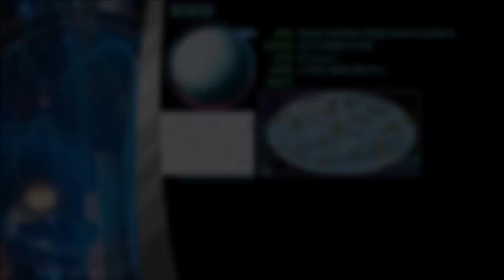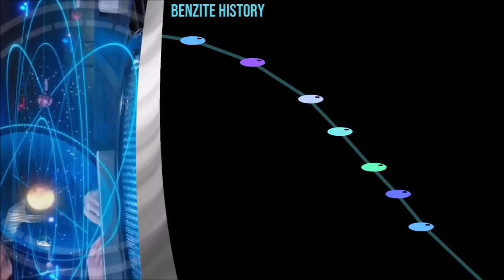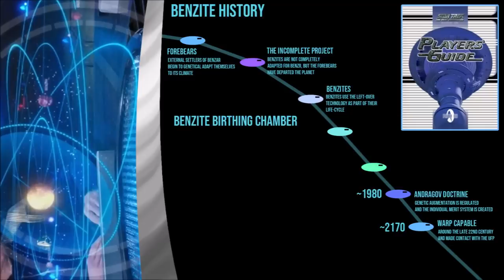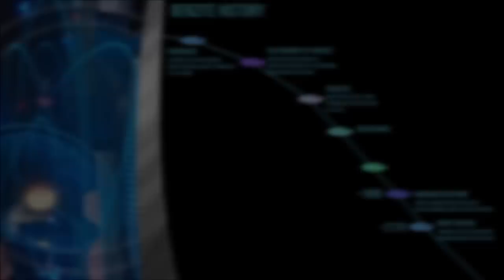BENZITES: Cultural Index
The Benzites are a species of achievers who measure every element of personal success and are competitive by nature. However they may have a darker history than you would have thought if we look deep enough into the lore.

How to VOTE on what happens next:
Over on the Community tab there will be a voting option for one of the two species next up on the Index!

Star Trek, Star Trek Enterprise/Voyager/Deep Space Nine/Discovery/Lower Decks/Picard/Prodigy and The Next Generation are all owned and distributed by CBS.
Image stills are from Trekcore